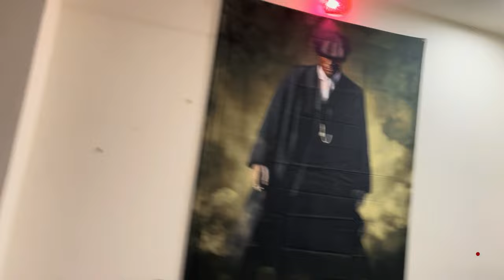Ramazan ka chand mubarak🌜| Dono qaid ho gaye | ramazan mubarak to all | danial shah. | ramazan vlog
Salam Ramazan mubarak to all of u Sb apni duao me yad rkhna or khob pyr dena apne bhai ko
dono qaid ho gai hen ab direct eid pe bahir ayen gay

DANIAL SHAH.🏔️
danial shah.

need your fully support and love